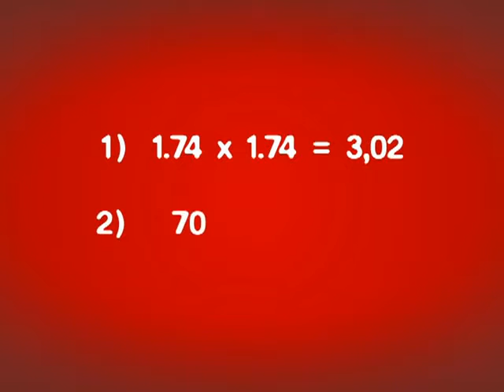Vücut Kitle Endeksinizi Hesaplayın! Sağlık Bakanlığı